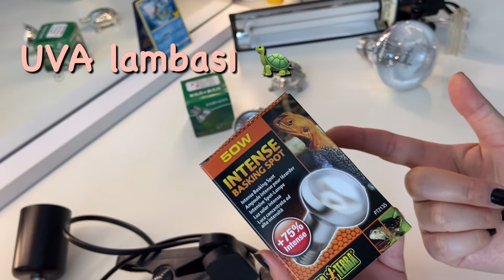Su kaplumbağası UVA UVB Lambası 💡hangisi ne için gerekli?